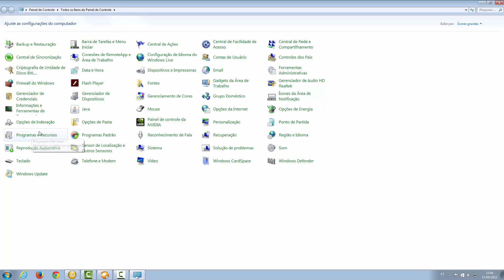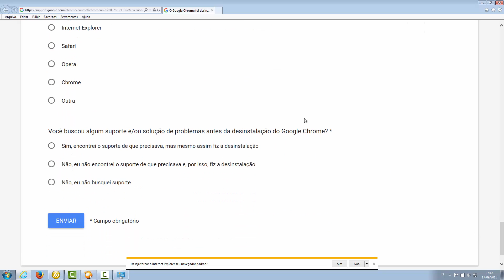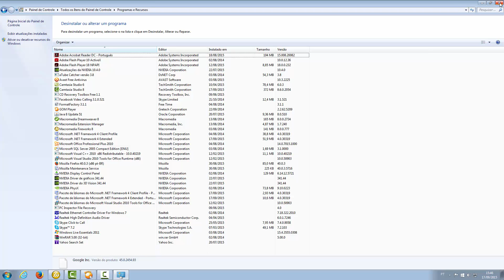Dicas para o Google Chrome 02 # como desinstalar o navegador google chrome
Dicas para o Google Chrome 01, Como baixar e como instalar o Navegador do Google Chrome

Dicas para o Google Chrome 04 # como apagar o historico de sites visitados do google chrome